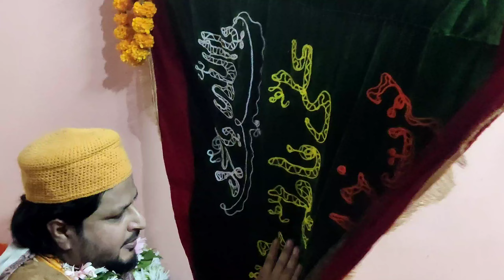Chilla Mubarak Sarkar Nayab Baba,Ammajaan(R.A)Ibrahim sarkar Maa Qhurshida(R.A) Vesvi,Mumbai(20-6-22